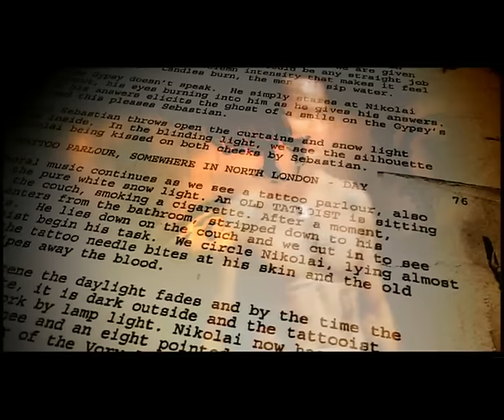Eastern Promises - Marked for Life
Bonus DVD Feature: David Cronenberg and Viggo Mortensen on the story behind the notorious tattoos of the Russian Mafia.